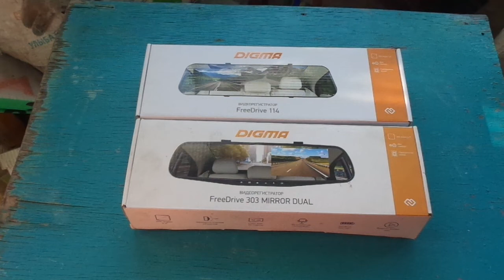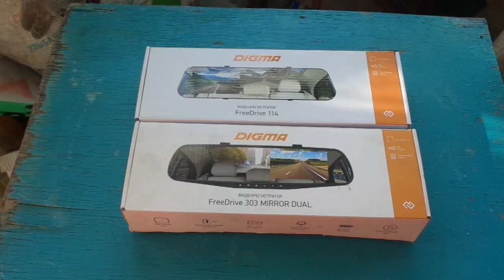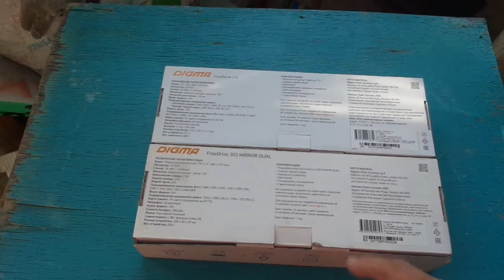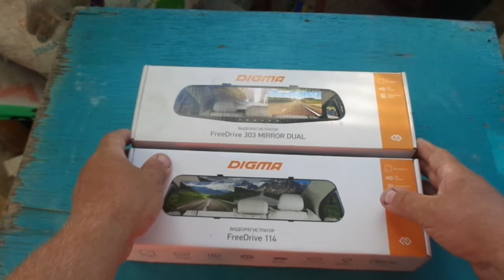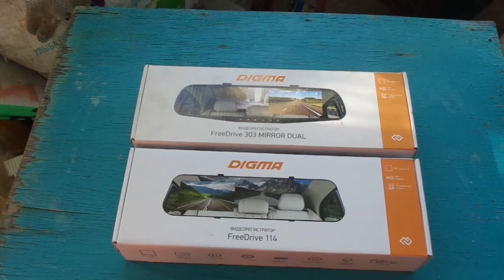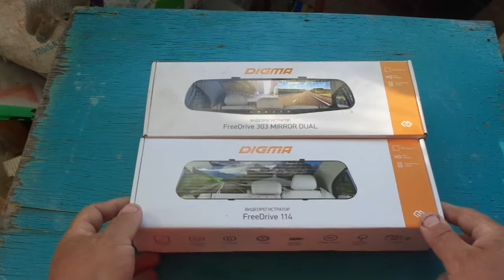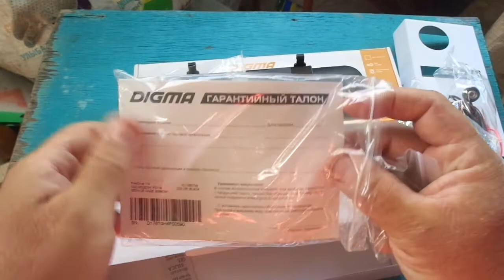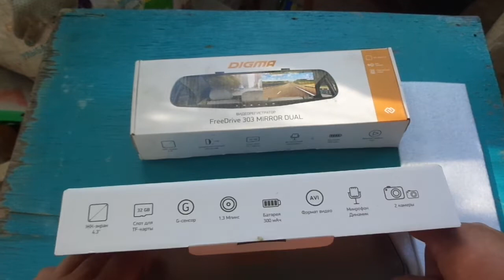zoom Видеорегистраторы для авто на салонное зеркало от компании DIGMA FriDraiv 114 и 303 MIROR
Видеорегистраторы  для авто на салонное зеркало от компании DIGMA FriDraiv  114 и  303 MIROR